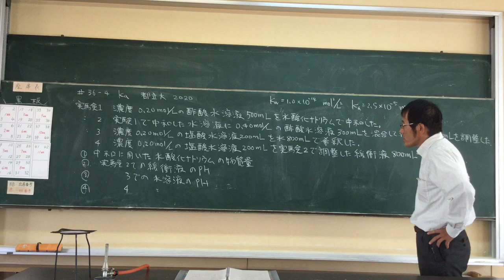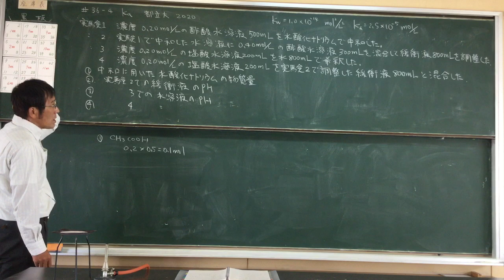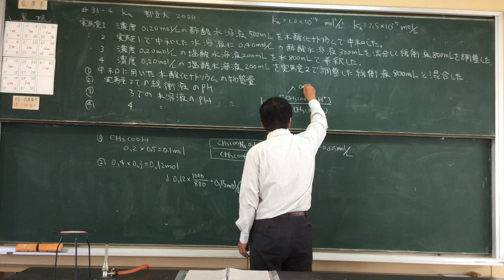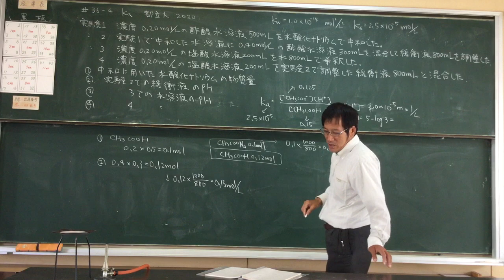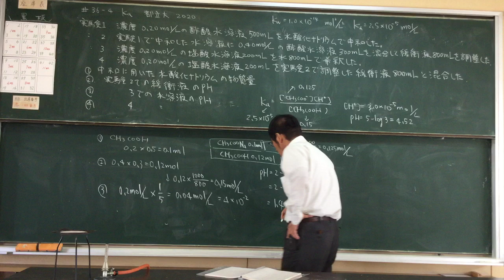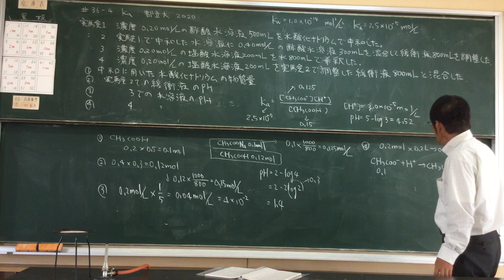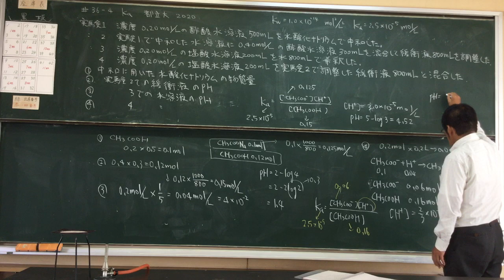#36-4 Ka 都立大 2020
Ka in Japanese Lessons by Japanese high school teacher
 Naokazu Yoshikawa